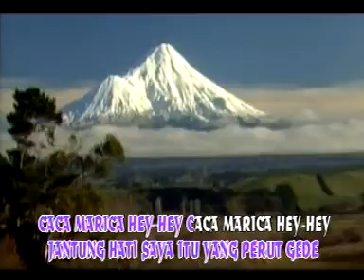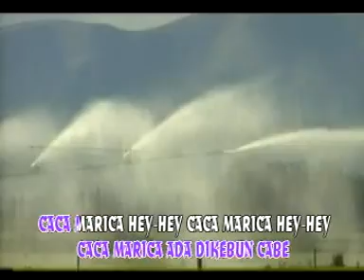AVSEQ15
Anak Kambing